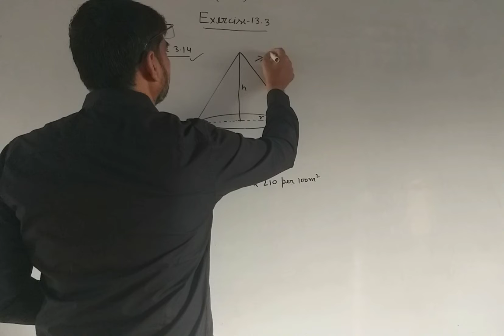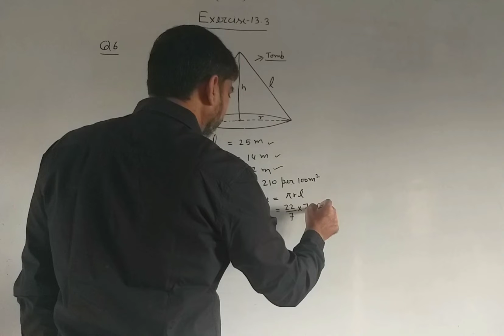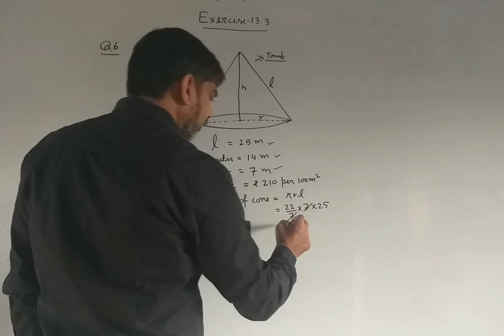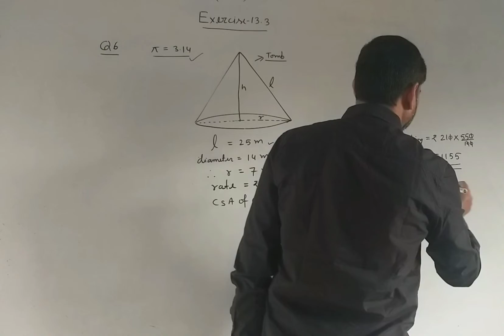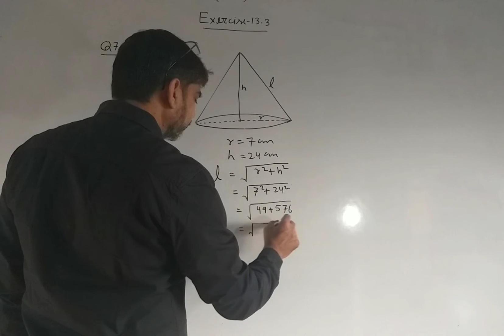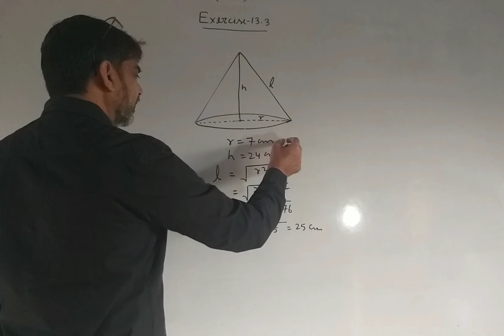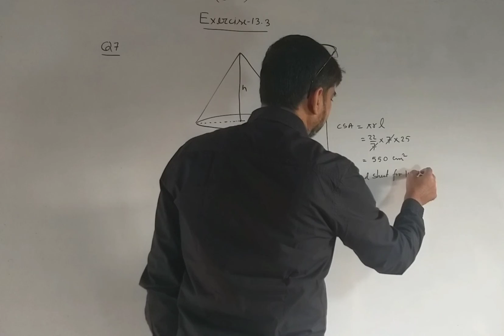class ix maths exercise 13.3 Q6 & Q7 ncert